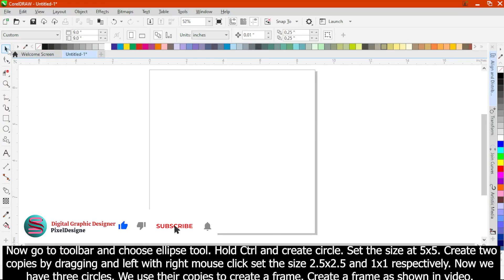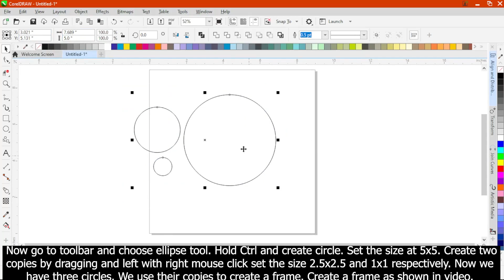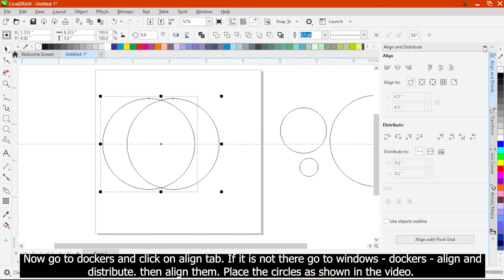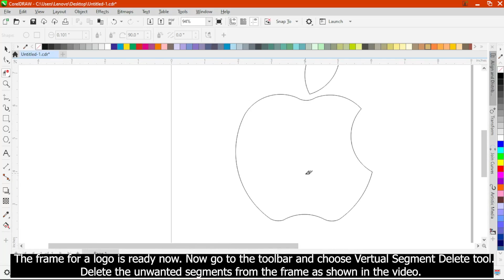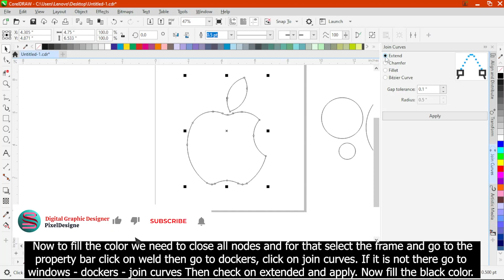How to Make I Phone Apple Logo Design In CorelDraw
How to Make I Phone Apple Logo Design In CorelDraw | Corel Draw पर i Phone Apple का logo Design कैसे करते है? || How To Make i Phone Logo In CorelDraw

Hi friends, welcome to the digital Graphic Designer YouTube Channel. Today we are going to learn How to Make I Phone Apple Logo Design in CorelDraw. In this Logo Design Tutorial in CorelDraw will show you Grid Logo Method to Make Professional, Perfect Logo Design with effortlessly. With Digital Graphic Designer YouTube Channel you will learn to make a Apple Logo Design in CorelDraw.

Intro Video : Invideo.io

learn corel draw | corel draw in hindi | is coreldraw easy to learn?